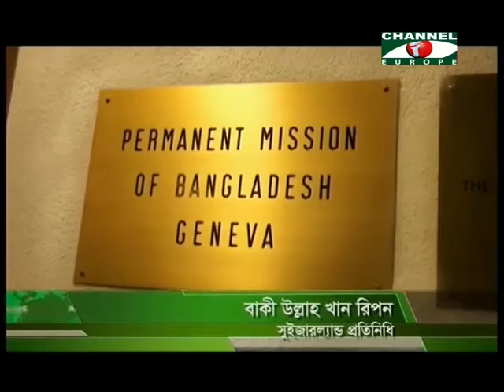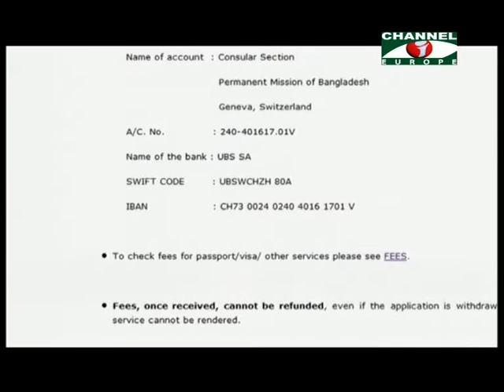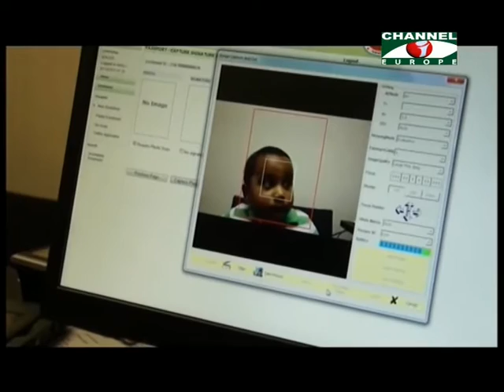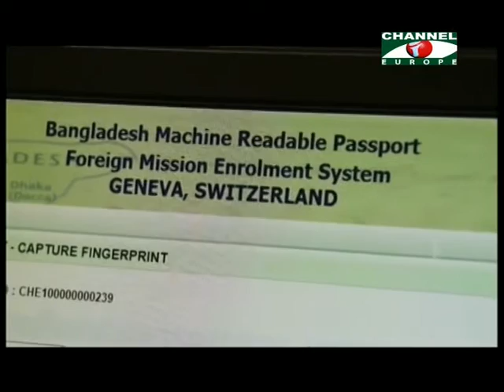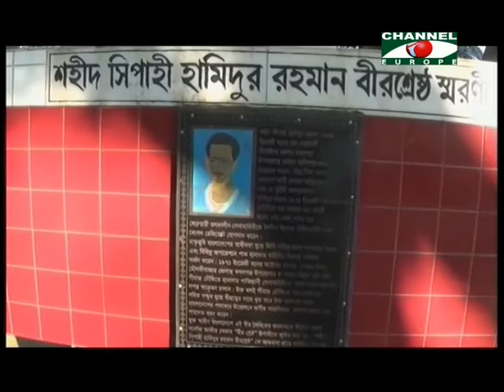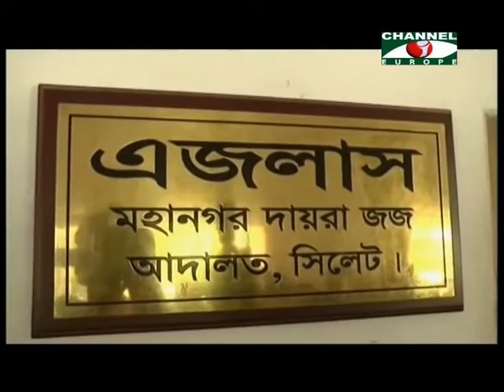Amader Khobor 281015 All Parts